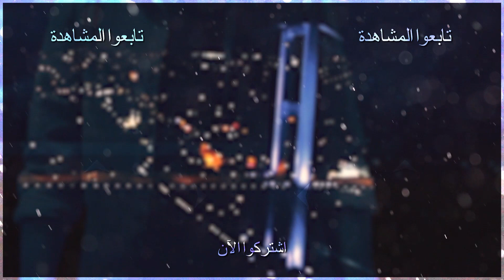اللي بوثق فيه باعني - الحلقة 78 - قطاع الطرق